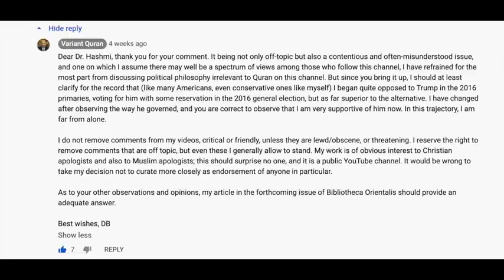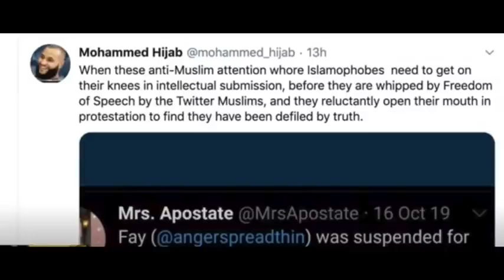Muslim Scholar Responds to Yasir Qadhi's Smackdown